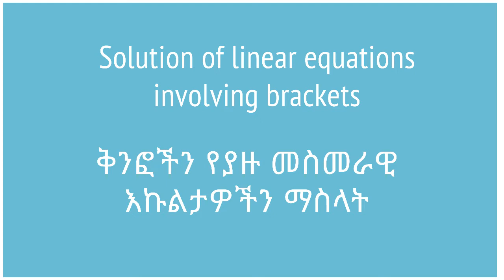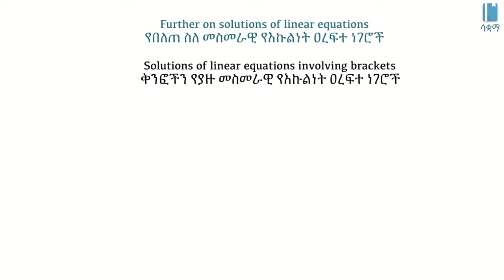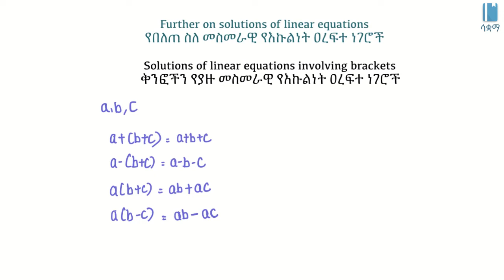Grade 8 Maths Unit 3 |Solution of linear equation involving brackets | ቅንፎችን የያዙ መስመራዊ እኩልታዎችን ማስላት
In this video, we learn about solutions of linear equations involving brackets. This video is based on Unit 3 of Grade 8 of the Ethiopian curriculum. The academic videos published under Saquama (Education for Ethiopia) are in line with the Ethiopian curriculum.

በዚህ ቪዲዮ ቅንፎችን ሰለሚያካትቱ መስመራዊ የእኩልነት ዐረፍተ ነገሮች እንማራለን። ይህ ቪድዮ የተሰራው በ8ኛ ክፍል ሒሳብ ምዕራፍ 3 ላይ ተመስርቶ ነው። በሳቋማ (ኤጁኬሽን ፎር ኢትዮጵያ) ስር የተለቀቁ የቀለም ትምህርት ቪዲዮዎች ከኢትዮጵያ ስርዓተ ትምህርት ጋር የሚስማሙ ናቸው።